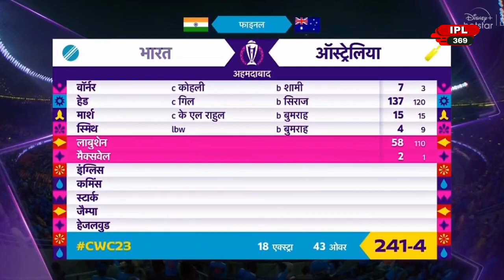Rohit थे NOT OUT तो FINAL हारा भारत, TATA NITA ने करोड़ो का खर्चा उठा दोबारा मैच कराने का किया ऐलान